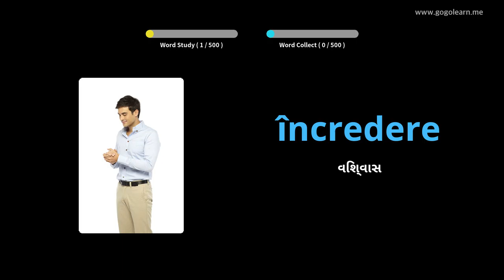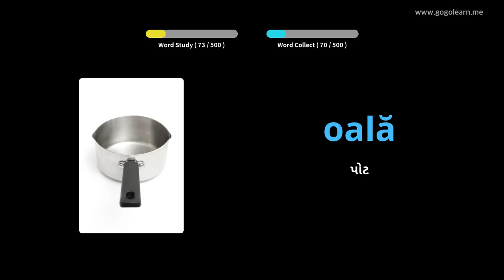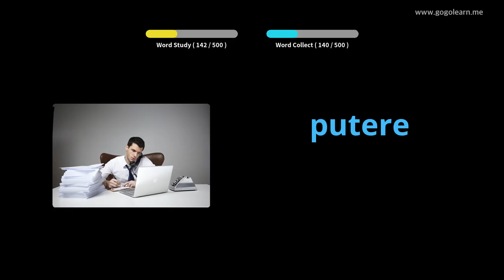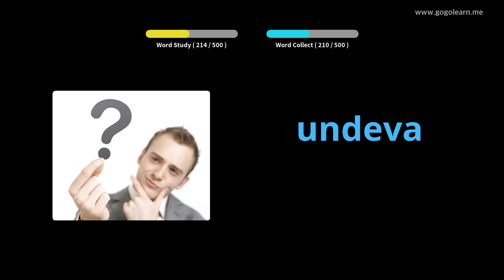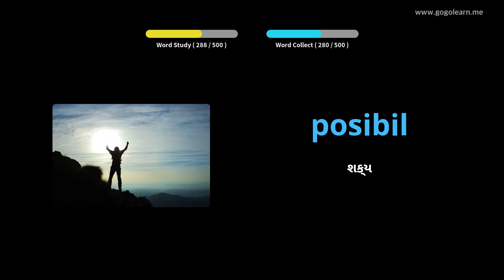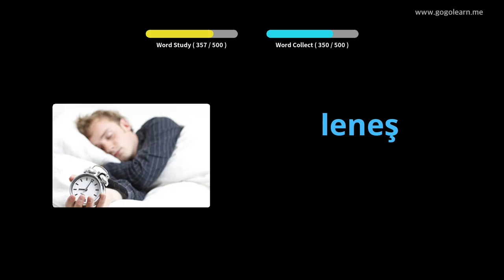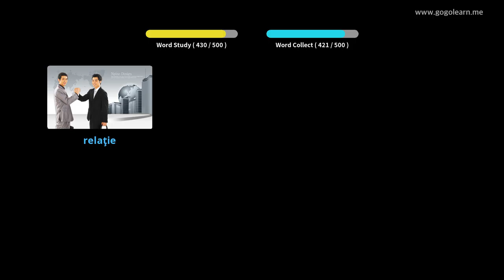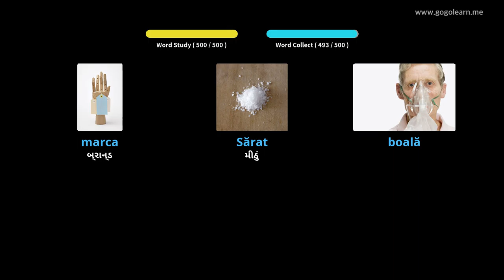રોમાનિયન શબ્દભંડોળ મૂળભૂત માધ્યમિક શાળા | Golearn